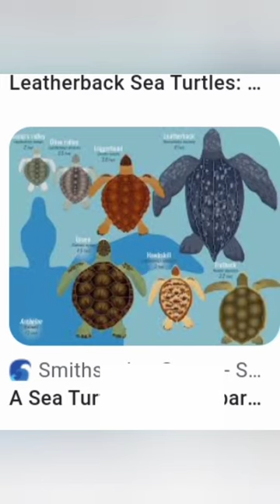Facts about leather back sea turtles